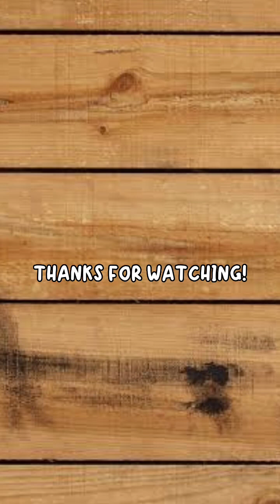SIMPLE COOKING TECHNIQUE (SARSADONG ATAY AT BALUNBALUNAN)